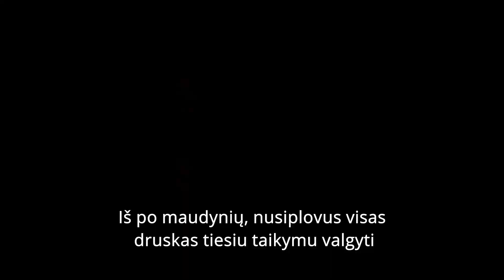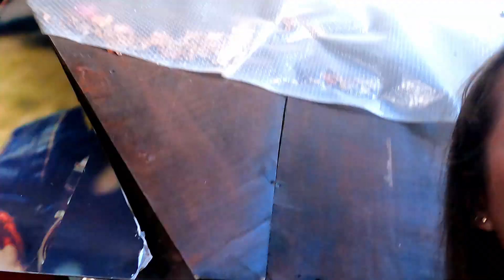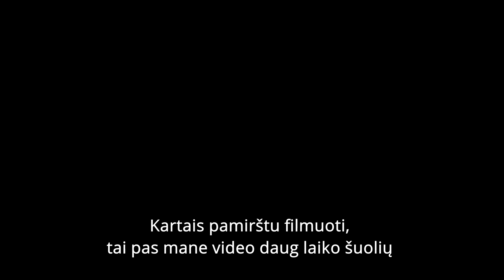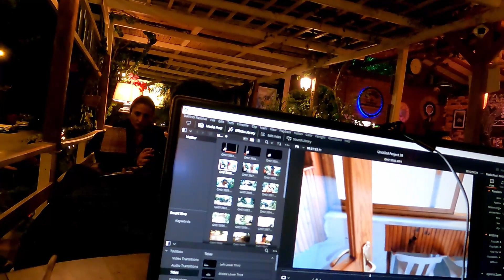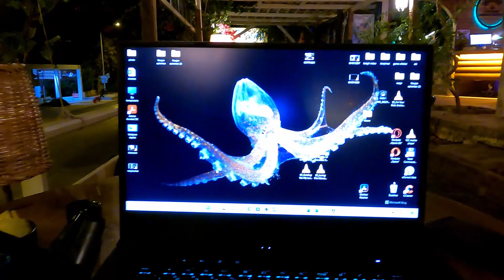Poilsis rojaus kampelyje - Kaş / Turkija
Ketvirtas sezonas ant dviračio ir šį kart visi keliai veda link Irano.